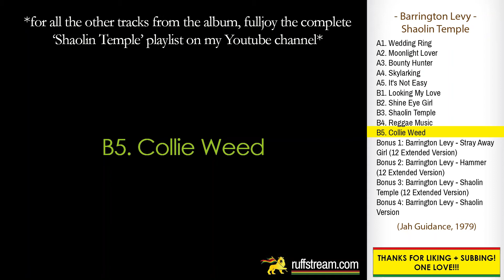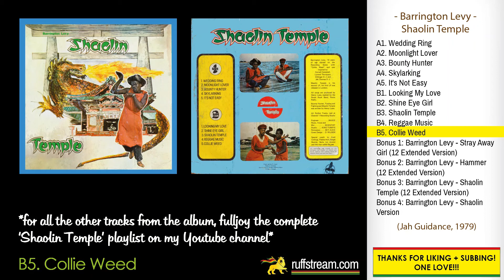Barrington Levy - Collie Weed (Barrington Levy - Shaolin Temple, Jah Guidance, 1979)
Shoalin Temple was released  in 1979 by Jah Guidance. This is the 5th track on the B-side of the album.

Tracklist:
A1. Wedding Ring
A2. Moonlight Lover
A3. Bounty Hunter
A4. Skylarking
A5. It's Not Easy
B1. Looking My Love
B2. Shine Eye Girl
B3. Shaolin Temple
B4. Reggae Music
B5. Collie Weed
* Bonus: Barrington Levy - Stray Away Girl (12 Extended Version)
* Bonus: Barrington Levy - Hammer (12 Extended Version)
* Bonus: Barrington Levy - Shaolin Temple (12 Extended Version)
* Bonus: Barrington Levy - Shaolin Version

* The bonus Tracks were released  with the 2006 re-release by Auralux Recordings.

INFO:
Recorded At – Channel One Recording Studio
Mixed At – King Tubby's Studio
Distributed By – Randy's Record Mart

CREDITS:
Artwork By – D. Wilson
Backing Band – Roots Radics
Engineer – Maxie
Mixed By – Scientist
Musician – Ansil Collings, Bingie Bunnie, Bo-Pee*, Flabba Holt
Musician [On Drums] – Sarta
Percussion – Sky Juice
Producer – H. Laws

LINK UP!!!

Barrington Levy | Shoalin Temple | Check out mi Facebook, Instagram and website fi more, LINK Up! | Dancehall | Reggae | Roots Reggae | Jah Guidance Records | Classics | Riddim | Jamaica